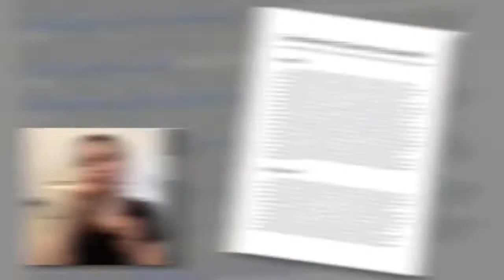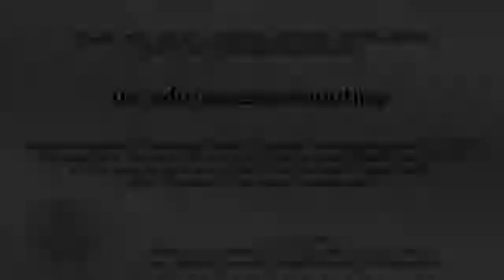Mentoring Students with Disabilities in Research Experiences (Audio Described)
Research experiences for undergraduates (REUs) are unique opportunities for students to learn about conducting research and exploring research career options.  AccessComputing has worked with the Computing Research Association's Widening Participation Distributed REU program to support students with disabilities in REUs. In this video, students with disabilities share their REU experiences and offer guidance to faculty about how they can mentor students with disabilities in research.  Available without audio description